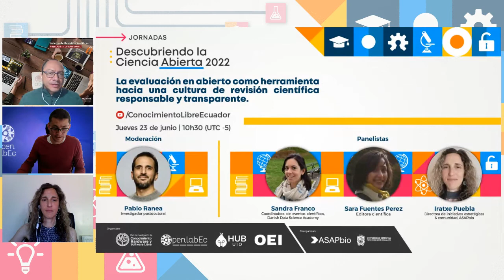Sesión apertura | Jornadas Descubriendo la Ciencia Abierta 2022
Sesión de apertura de las Jornadas Descubriendo la Ciencia Abierta 2022. Se presenta la agenda del primer ciclo de las Jornadas, organizado por la Red de Investigación de Conocimiento Libre, el HUB de Innovación de Quito y la Fundación OpenlabEc, con el apoyo de ASAPbio y la Universidad Distrital Francisco Jose de Caldas de Bogotá.

Este año las Jornadas serán la antesala del Congreso Iberoamericano de Ciencia abierta, con el apoyo de la Organización de Estados Iberoamericanos (OEI).